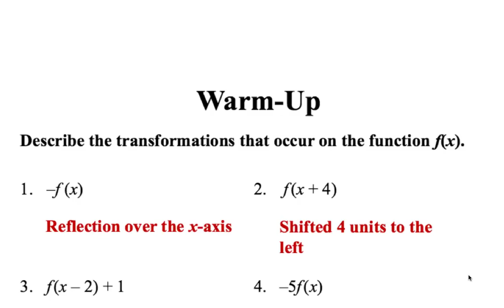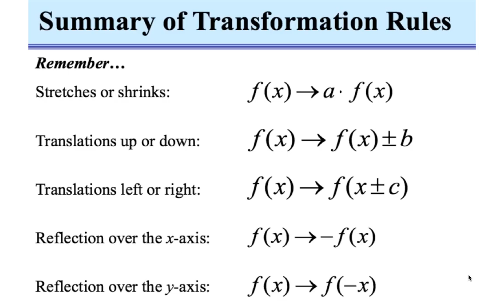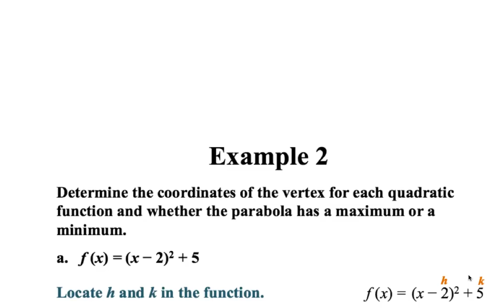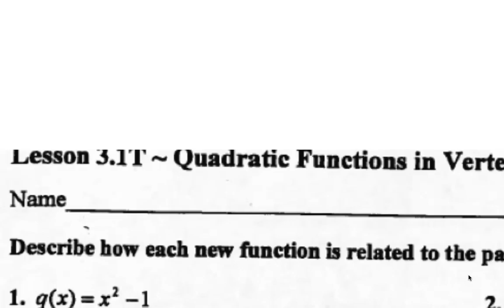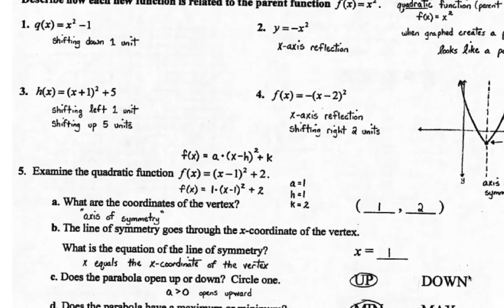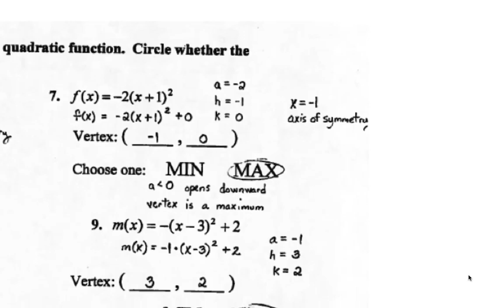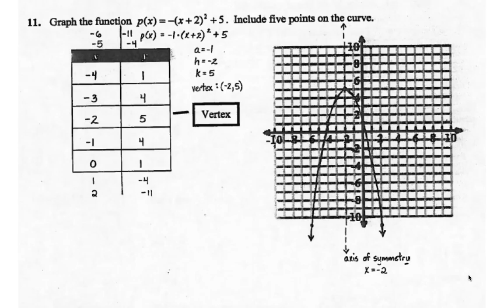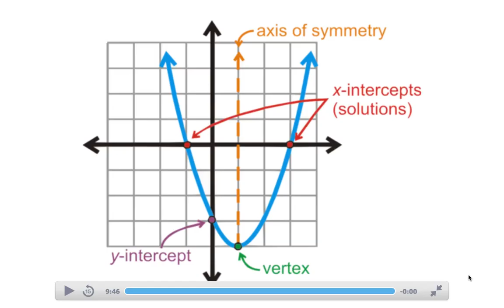Quadratic Functions in Vertex Form